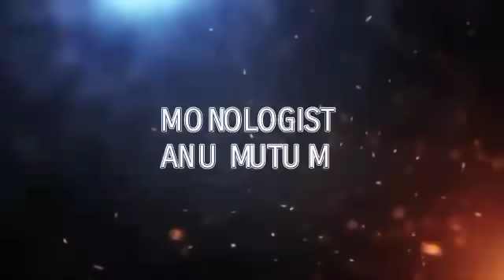Ex-Ekubok-Ep.06 | Malem Ingudam | Anu Mutum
Monodrama:Ex-Ekubok

Written by:Malem Ingudam

Monologist:Anu Mutum

Editing by:Boynao

Produced by:Robinson Khuman